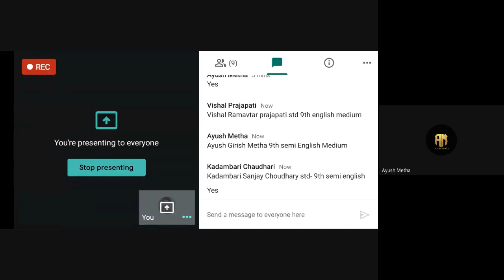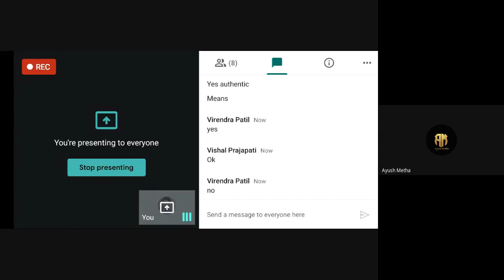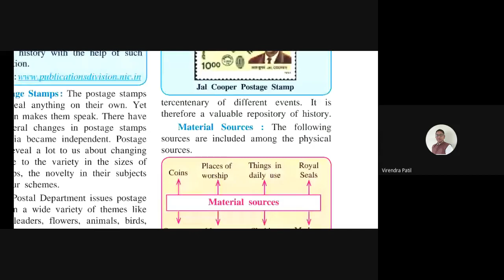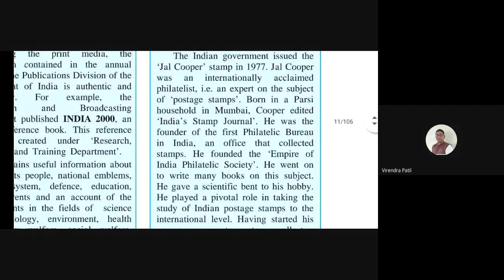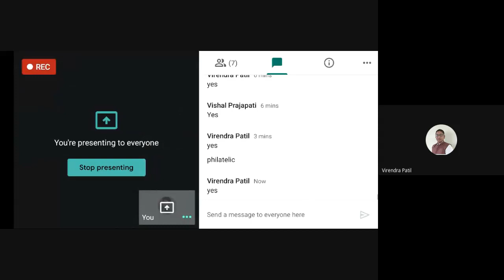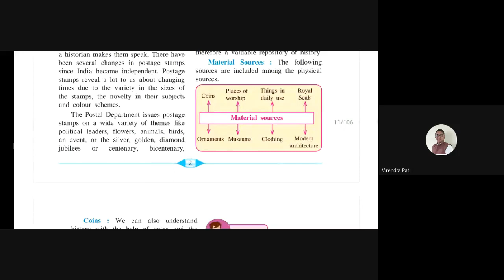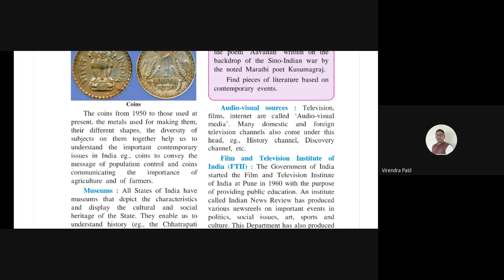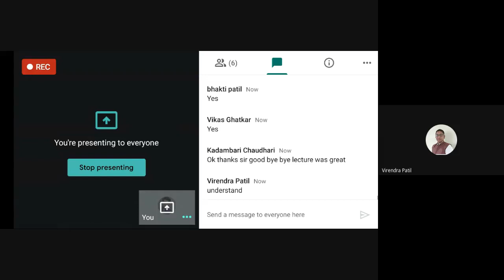L2 9th History SA Online Dt 21Apr2021 7 00PM